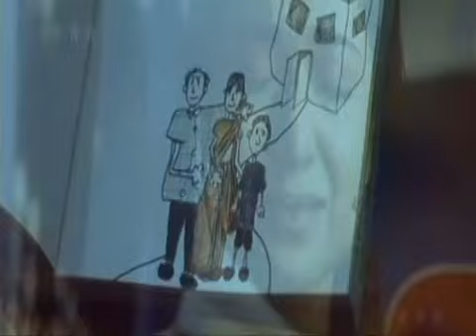Mari Maa (taray zameen par)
salam
 A great song ON MAA